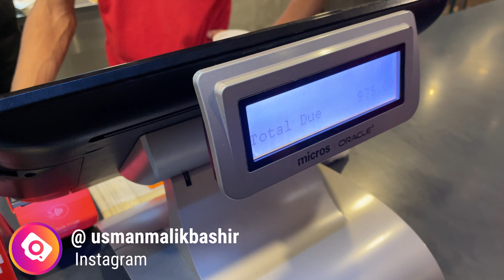Cost of a Swat, Kalam & Malam Jabba Trip | Swat Trip Expenses | Complete Tour Guide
3 Days & 2 Nights Swat trip includes :
Tour Guide - Transportation - Breakfast & Dinner - Photography - Hotel Stay